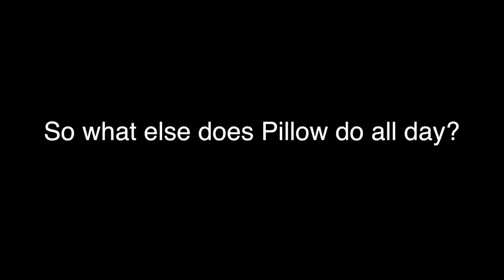A Day in the Life of our Budgie named Pillow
A Day in the Life of our Budgie named Pillow. He eats, plays, explores, flies and tests out new technology. Fun! :)

We're a mixed race couple ( AMWF ) with a young hapa ( eurasian ) child living in Los Angeles.  Follow along on our family vlog on YouTube.